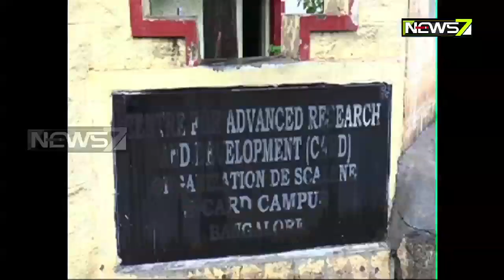Covid -19 : Invention of the Seikoken machine by the Scalen Research Institute In Bangalore